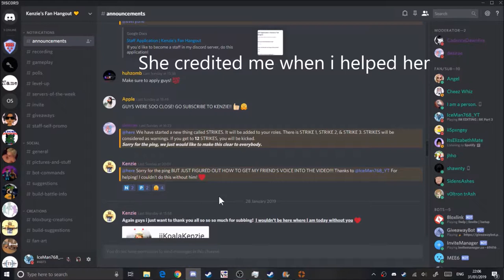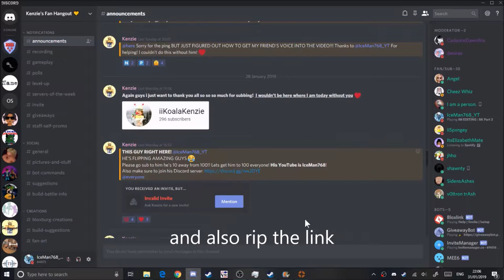shoutout to iiKoalaKenzie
oh look another shoutout video... wait last time i did one was like a year ago lol

and following her discord

her discord link will now go along with the rest of the servers down below next time i upload my videos

thx and have a good day

The Icypurple Gamer sqaud -
Roblox lover?or any type of friendly games? come join our Roblox group chat, it all about having fun and talking about stuff people link me, PurpleGamer and leaunagameplay (AKA TeamJAM) is here, child friendly server

The Oogs
love to play duel links? and love to use steam? well this is a server for you
join us for all the fun you can get!
Warning this server is not child friendly

The Burrow
Love to stream? and also love to raid?
then this is for you. come join us best streaming server you will ever find on the internet. we do youtube and twitch. and we also raid them

BethanyThe_Wolf Fan server
This is my friend server. her server is quite full of fun people. and theres also a war going on between me and edgy. if you want to check that out
im going to need help beating her so join and support your boi
ShoutOut

iiKoalaKenzie - well im not sure if you had read the title but yh shout out to her
Music